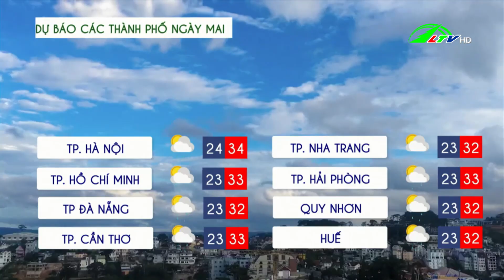Dự báo thời tiết tỉnh Lâm Đồng 30.08.2021 | Lâm Đồng TV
@Daiphatthanh-truyenhinhlamdong| Dự báo thời tiết tỉnh Lâm Đồng 30/08/2021